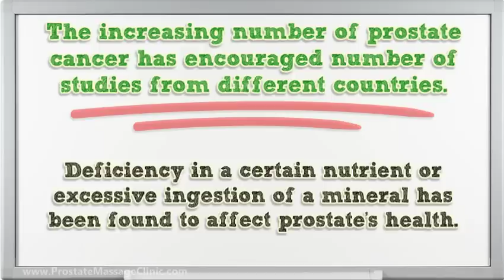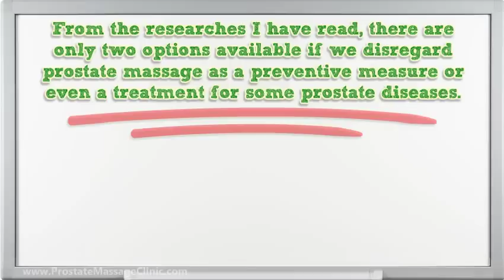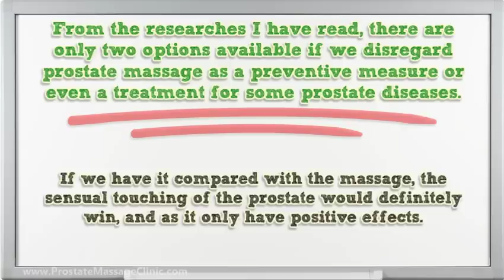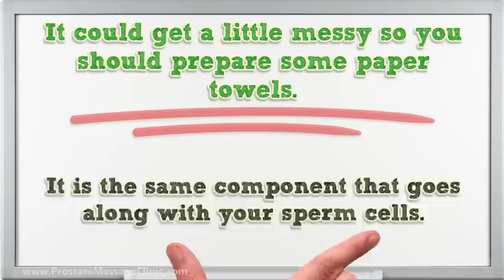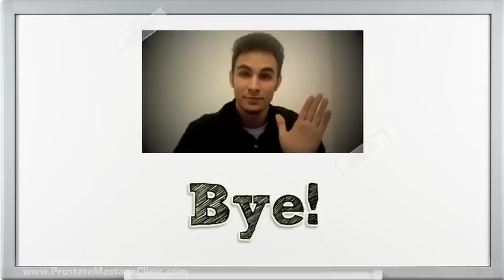Can Prostate Milking Prevent Prostate Cancer?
Prostate massage therapy is a valuable method that many males don't know much about. This mild stimulation of the prostate glandular, an organ situated between the anus and bladder, could aid relieve the signs of several conditions and improve sex-related health and wellness. Rubbing the prostate is relatively very easy, but it is essential to do it properly to stay away from injury and other problems. Below are a couple of things you need to learn about the prostate and the procedure of massage.

What the Prostate Does

The prostate gland is responsible for moderating much of male sexual function. It produces prostatic fluid, an essential component of sperms and a contributor to higher fertility. It likewise contains muscular tissues that help push semen out of the physical body during climaxing. The prostate aids men experience more enjoyable sex-related encounters and can be a vital part in sex-related disorders such as loss of erection or ejaculatory issues. It is affected strongly by the testosterone degrees produced in the testes.

Massage therapy and Prostatitis

Like lots of other components of the body, the prostate could come to be infected with microorganisms. Given that this body organ is composed of numerous tiny cavities filled up with liquid, it can swell and come to be cut off as the infection advances. This could make it tough to urinate, trigger discomfort in the pelvis and success in a buildup of prostatic liquid. Prostatitis can be incredibly awkward. Medical professionals usually give you prescription antibiotics to manage it; but they don't constantly work. That's given that your physical body can shut off the contaminated prostate, staying away the handy results of the drugs.

In situations like these, medical professionals in some cases recommend massaging the gland, either internally using the rectum, or externally via the perineum. By using gentle pressure to the prostate gland, you could alleviate swelling, cut down on clogs, and minimize soreness. A massage therapy could be executed either by a medical professional or various other clinical expert, or at house on your own.

Despite that does the massage therapy, it is very important to use this technique just for chronic prostatitis, a repeating issue that may not be influenced by drug. Using massage techniques for acute prostatitis could actually make the disorder much worse. It could even spread the infection past the prostate, inducing much more significant troubles in other places in the physical body.

Massage and Prostate Cancer

Normal prostate massage therapy could additionally help lessen a man's threat of getting prostate cancer cells. This is considering that a healthier prostate leads to less complicated and healthier climaxings. Studies have actually shown that ejaculating frequently could assist males stay clear of cancer, particularly as they obtain more mature. Guy who experienced climaxing just 21 times each month in their 40s had only around 60 percent as much cancer cells risk as much less energetic men. By the time this group was 50 years old, their chances of obtaining cancer were less compared to one-half of those experienced by males who climaxed much less frequently.

Massage techniques are also used by physicians attempting to establish whether their people will certainly require prostate cancer cells therapy. The standard digital rectal examination, or DRE, that spots cancer cells includes thoroughly controling this glandular. Mild massage therapy could also assist males that are experiencing the soreness.

The best place to learn about prostate massage and prostate milking is

I hope you enjoyed this video about how prostate massage can help with cancer prevention.